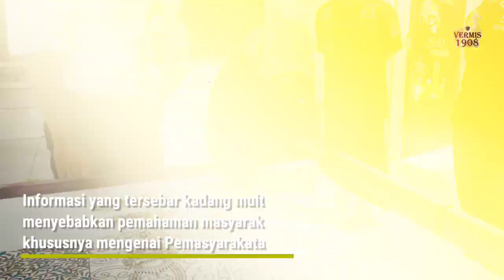Kunjungan Tim Humas Kanwil Kemenkumham Jateng beserta Media Online ke Lapas Permisan